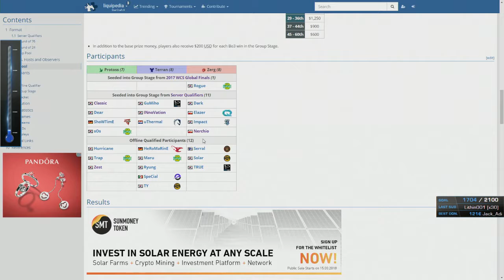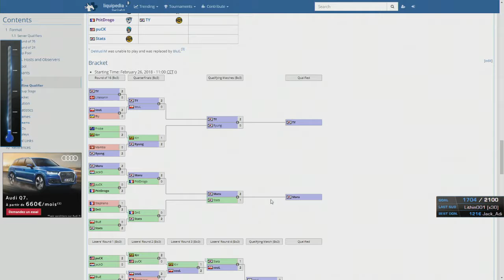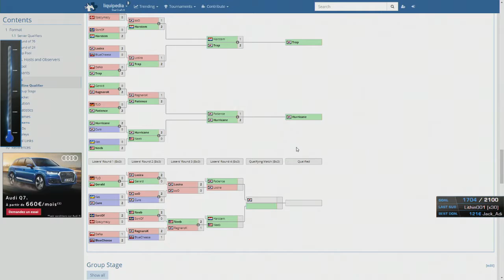Harstem vs Neeb - IEM Katowice SC2 2018 - Ro76 Bracket iv 3